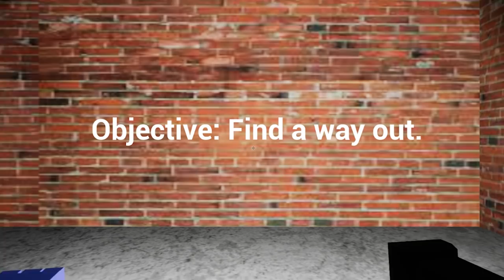DORA THE EXPLORER CUT MY LEGS OFF!!!! - Dora is Dead